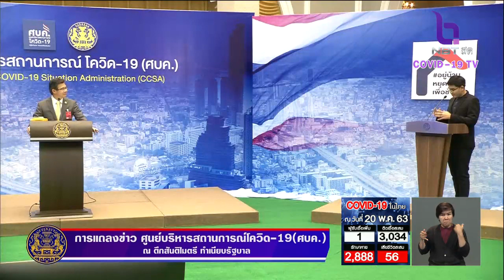ศบค. แจง "ไทยชนะ" เก็บข้อมูลผู้ใช้บริการ 60 วัน ช่วยสอบสวนโรค ยกเคสสนามมวยที่ติดต่อกันถึง 4 รุ่น